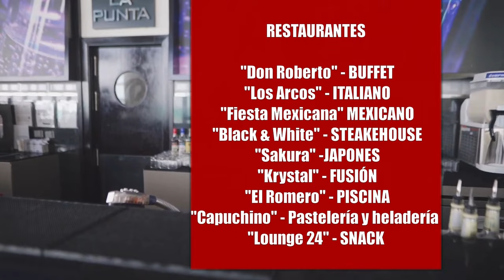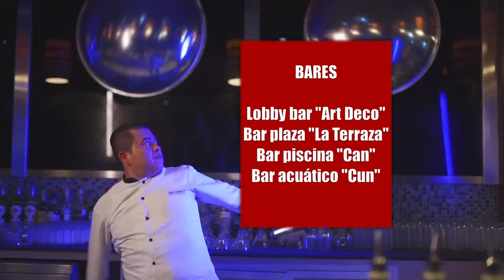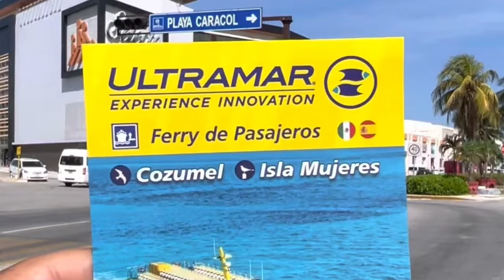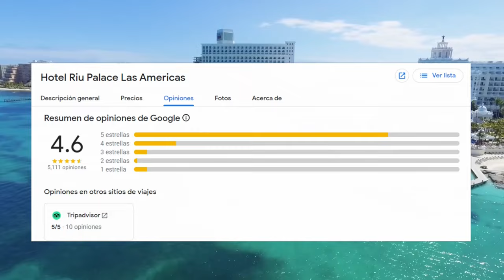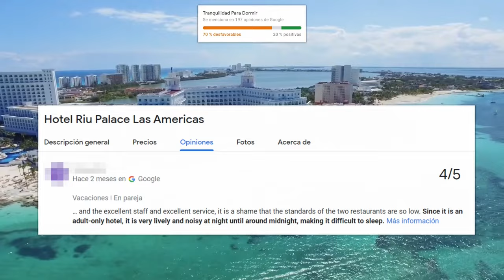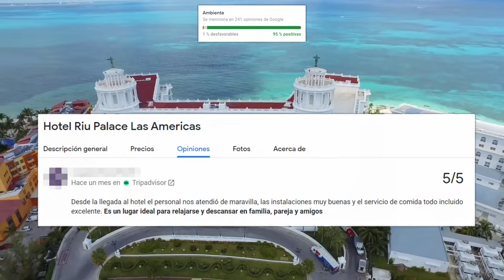RIU PALACE Las Americas Cancún - ¿Cómo es este todo incluido? - solo para adultos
En este video compartimos un recorrido por el Hotel Riu Palace Las Américas. Un Hotel solo adultos ubicado en el km 8,5 de la zona hotelera y cercanos algunos de los principales atractivos de Cancún.

capitulos:
0:00:00        Introducción
0:00:05        Presentación del Hotel
0:01:21        Playas y Piscinas
0:03:09        Restaurantes y Bares
0:04:47        Actividades en el Hotel
0:06:42        Habitaciones
0:08:08        ¿Qué hacer en Cancún?
0:08:08        Ferry Ultramar
0:08:41        Playa Forum
0:09:00        Faro Punta Cancún
0:09:17        La Isla Centro Comercial
0:09:42        Mercado Coral Negro
0:09:59        Clubes Nocturnos
0:10:32        Opiniones de los Huéspedes
0:12:09        Conclusión

Breve reseña del canal:
El contenido de este canal solo tiene fines de difusión y no es patrocinado por ninguna entidad. Su objetivo es mostrar los atractivos de cada hotel, destacando siempre sus características diferenciadoras para guiar a posibles visitantes a tener una desición más informada sobre lo que pueden obtener en sus vacaciones.